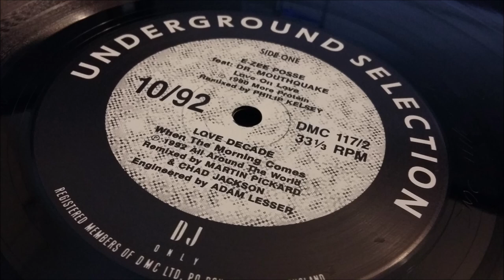Love Decade - When The Morning Comes (Chad Jackson & Martin Pickard Remix)